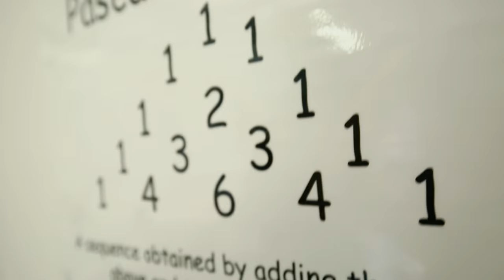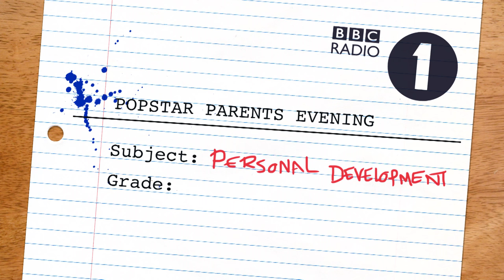Mollie King - Popstar Parents Evening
Mollie King goes back to school with her mum for parents evening with Mr G James!